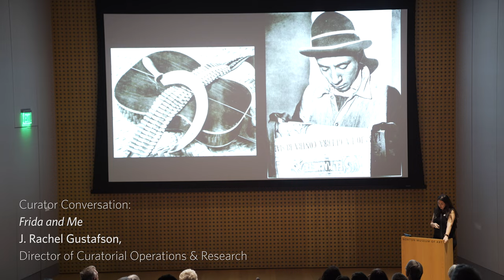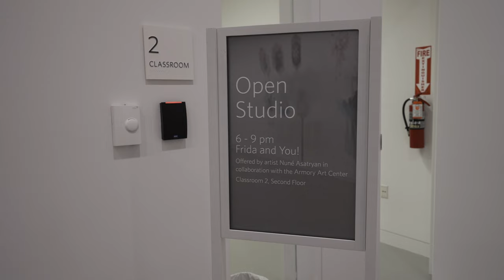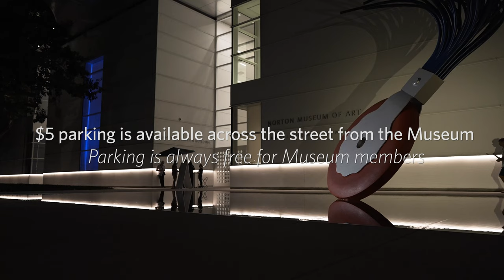Art After Dark / 10.22.21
During Art After Dark on October 22, Director of Curatorial Operations & Research J. Rachel Gustafson discussed the exhibition Frida and Me in a Curator’s Conversation that looks at connections between the Norton’s Collection and modernist artists from Mexico. Our evening's performance was by The Con Brio String Quartet is based in South Florida, but comprised of an international roster of musicians, hailing from Russia, Ukraine, Mexico and Uzbekistan. They celebrated the Special Exhibition Frida Kahlo, Diego Rivera and Mexican Modernism from the Jacques and Natasha Gelman Collection, featuring the music of Bernal Jiménez, Manuel Ponce, and other Latin American composers. Nuné Asatryan from The Armory Art center led our Open Studio session titled, Frida and You! Guests were given the opportunity to create their own self-portraits inspired by Frida Kahlo. Enjoy!